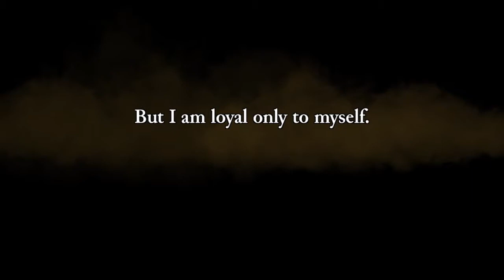Fredde spelar Rogue Legacy 1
Fredde kastar sig in i Rogue Legacy, där han avverkar några generationer med äventyrare.